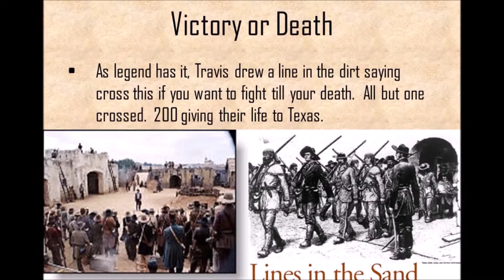Comander Travis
William Travis was a commander of the Texas army who fought bravely in the battle of the Alamo.